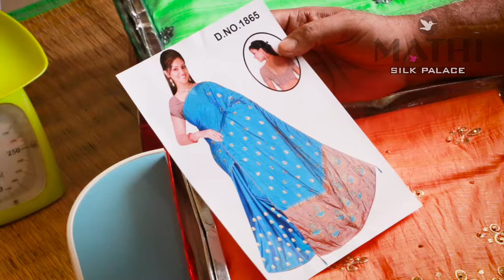KARTHIKA - Mathi Silk Palace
MATHI SILK PALACE presents you some of the sarees listed in our shop. Please find the name, rate, quality of the sarees along with the video links for them. Contact further with the names for more designs, colors and the availability.

KARTHIKA
RATE: 890
QUALITY: FANCY PALLU- GOLD MULTI WORK

Wanderlust by Scott Buckley Creative Commons — Attribution 3.0 Unported — CC BY 3.0 Free Download / Stream Music promoted by Audio Library Mathi silk palace is a women’s apparel store with an exclusive collection of fancy sarees. The only Stop’N’Shop place for best quality sarees along with unbelievable wholesale rates. We have more than 20 years experience in the textile business. The products we sell are directly purchased from the respective manufacturers, giving our customers a great insight into the feel of the fabric unmatchable to any other shop. The shop was born during the mid way crisis of the global pandemic COVID-19, due to lack of job.